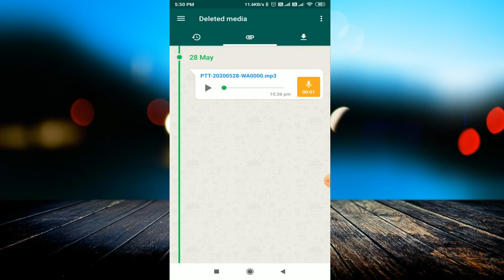How to Recover deleted messge | Restore deleted message in android phone | WAMR Recover Messages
linked site.